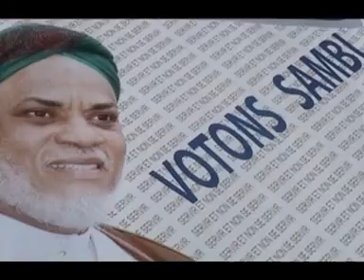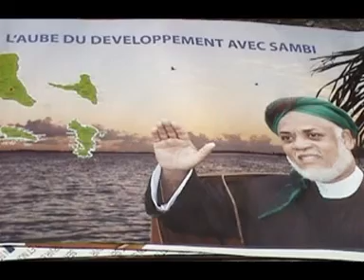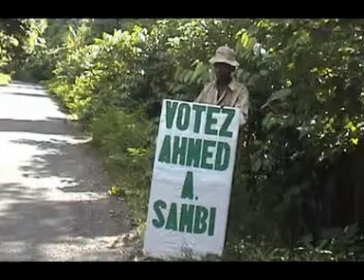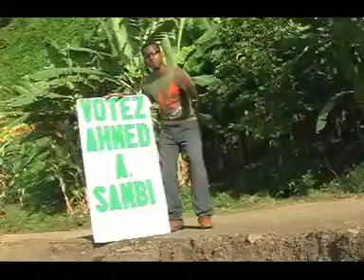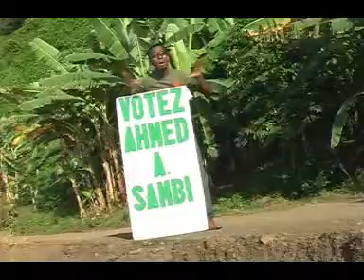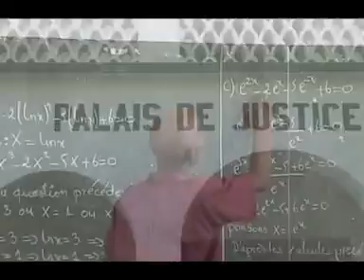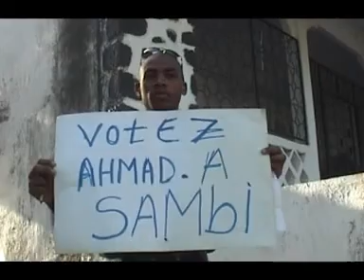Election présidentiel aux Comores 2006